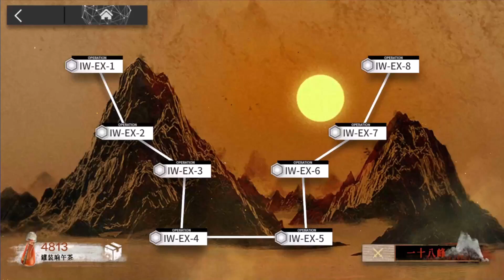【将進酒】IW-EX-3(通常/強襲) 低レア昇進1+ラ・プルマ クリア例【アークナイツ】